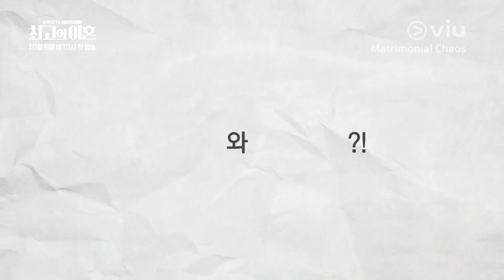Matrimonial Chaos 최고의 이혼 Trailer #2 | Watch with subs 12hrs after Korea!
Catch Cha Tae Hyun & Bae Doo Na with subtitles FIRST on Viu Premium, every Tue & Wed, 12 hours after Korea's telecast! You can also enjoy unlimited downloads for offline viewing while on the go!